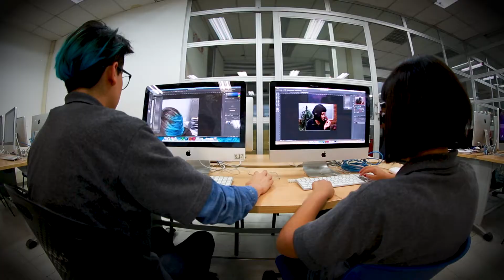Los planes en el Bronx que no te puedes perder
Se cumplen dos años desde que la Alcaldía de Enrique Peñalosa recuperó el Bronx. La zona, que se había convertido en una república independiente del crimen, ahora encara un futuro próspero, donde la cultura, el arte, la educación y el desarrollo económico están transformando este espacio.